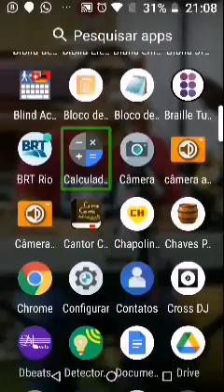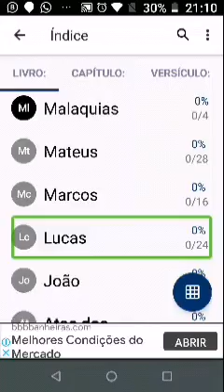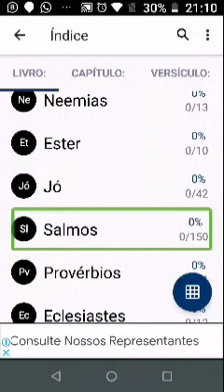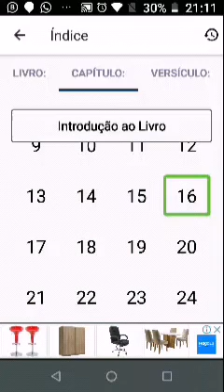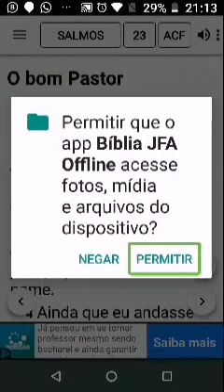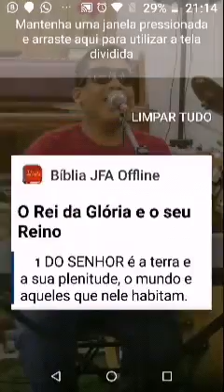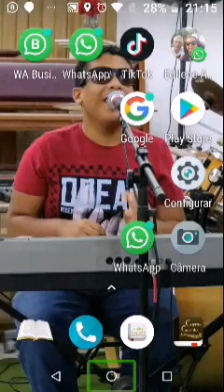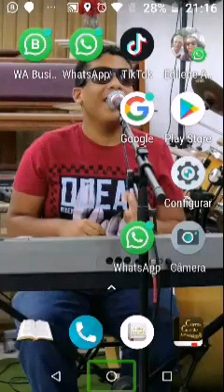esclusivo! bíblia JFA offline, com a opção de ouvir em aldio a palavra de Deus, no seu smart phone.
a paz de Cristo para todos do canal!
a qui quem fala com todos vocês, é o seu amigo de todas as horas e irmão em Cristo, o Lucas Oliveira, criador e fundador do canal Lucas Oliveira Acessibilidade Brasil.
Hoje, estou passando por aqui, para deichar mais um tutorial de bíblia acessível para pessoas com alguma deficiência visual, seja total ou baixa visão.
não só para o deficiente visual, mas para todas as pessoas, sem nenhuma sepção, ou seja, sem separação de pessoas.

link da triagem Acessibilidade Brasil no watzap.